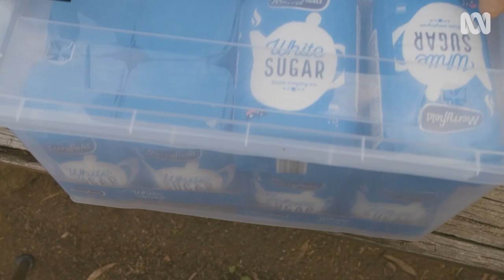Beekeeping helping to thrive outside the classroom | Heywire | ABC Australia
Heywire winner Logan from Mooroopna , VIC

Logan’s dyslexia made it difficult for him to keep up in the classroom. But when a teacher’s aide suggested beekeeping, Logan realised keeping up inside the classroom wasn’t the bee-all and end-all – that he could thrive outside the classroom.
If you know a young person in regional Australia with a story to tell, encourage them to enter the Heywire competition.

Find out more and see other great stories at abc.net.au/heywire.

Video produced by Corey Hague
Production Coordinator: Katie McAllister